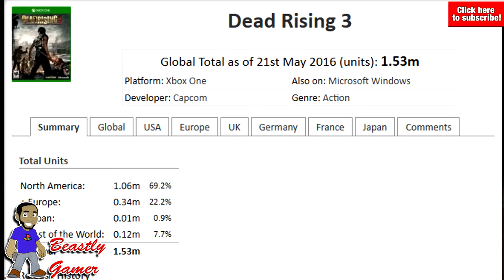DEAD RISING 4 WILL BE AN XBOX ONE/PC TIMED EXCLUSIVE!